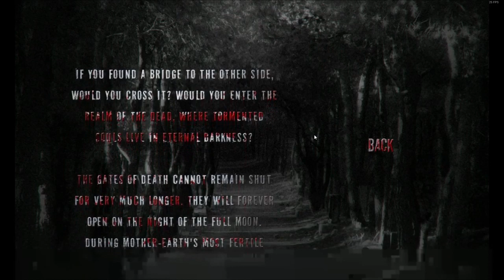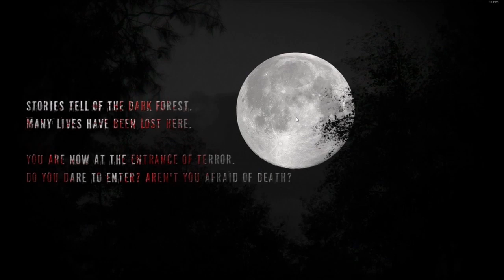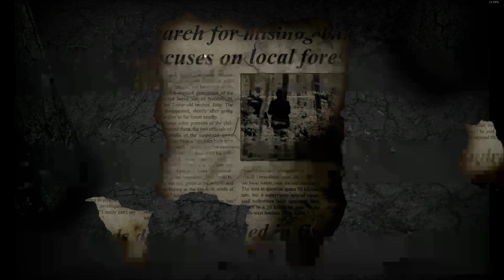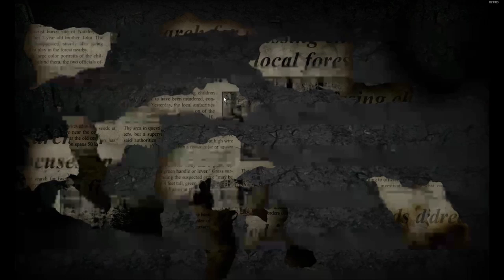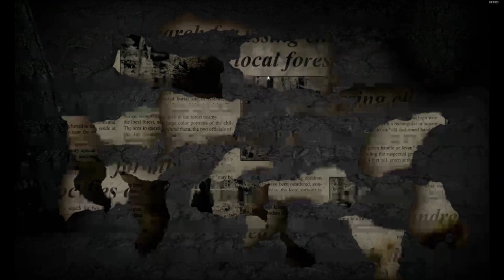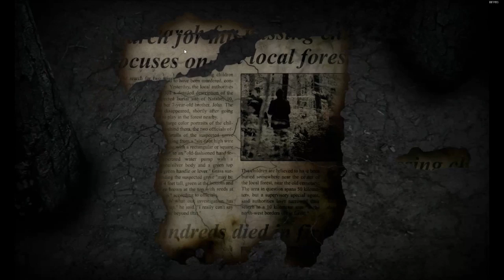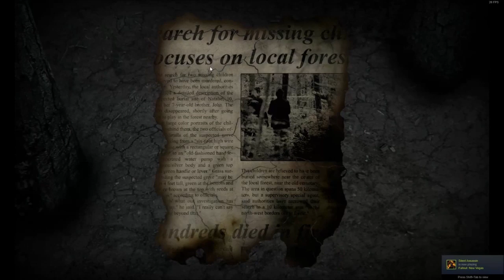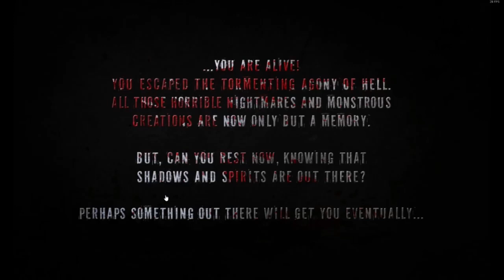Real Horror Stories: Ultimate Edition Full Playthrough